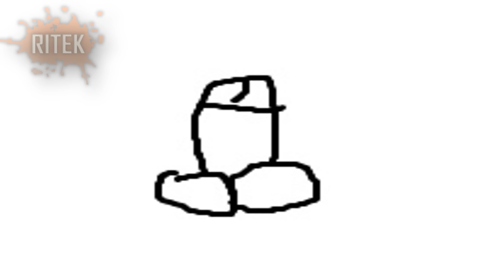😂 CYPIS BEKA Z SEXMASTERKI! 😂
● Podobało się to pomóż mi i podeślij filmik CYPISOWI! ●
● Już niedługo FM dla DDFX'A!
● Siemka :D to film pt. FUNNY MOMENTS CYPISOLO!
● PROGRAM - SONY VEGAS PRO 13
MORDKI !